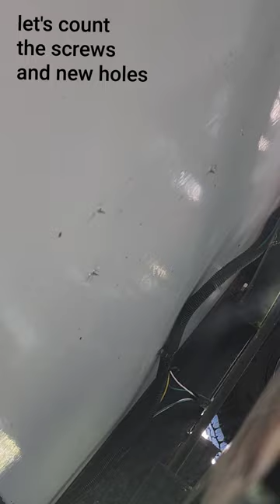I'm just going to leave this one blank for now. My quality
noun
em·​ber ˈem-bər
1
: a glowing fragment (as of coal) from a fire
especially : one smoldering in ashes
2
embers plural : the smoldering remains of a fire
3
embers plural : slowly dying or fading emotions, memories, ideas, or responses still capable of being revived
the embers of his past
(well, at this point I am CERTAIN in my opinion the name was chosen correctly. )